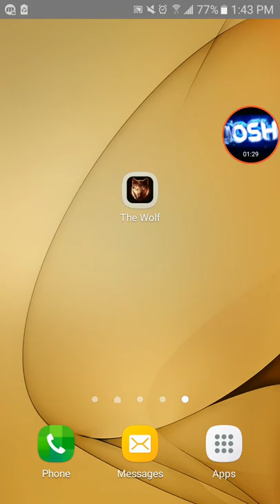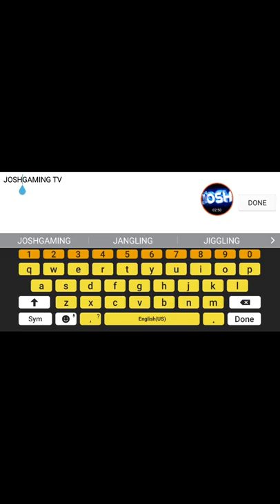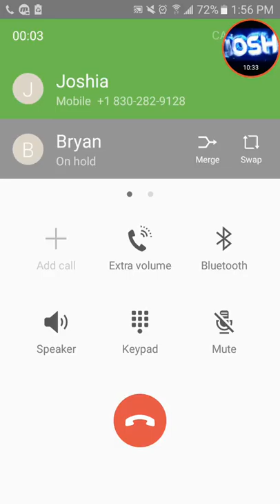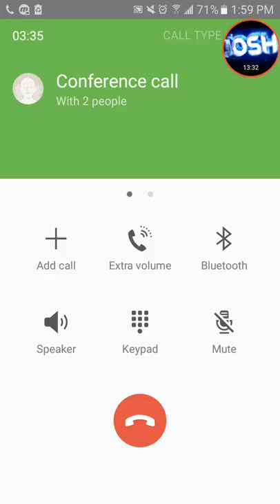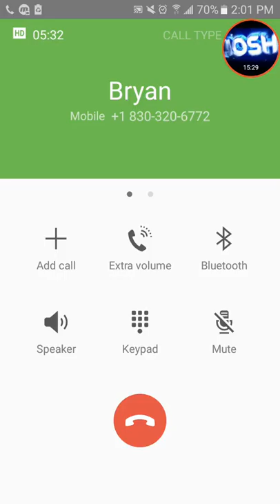The Wolf/GAME PLAY PART 1